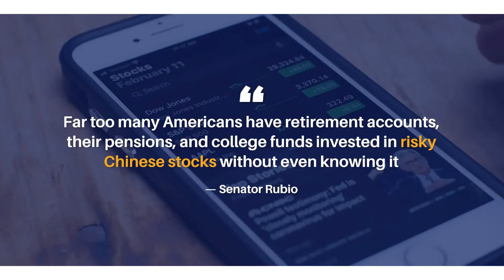Will Government Debt Destroy Retirement Savings?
- Record setting foreign and domestic debt threatens the economy
- The negative effect of government debt on your retirement
- Precious metals are a means to counter instability